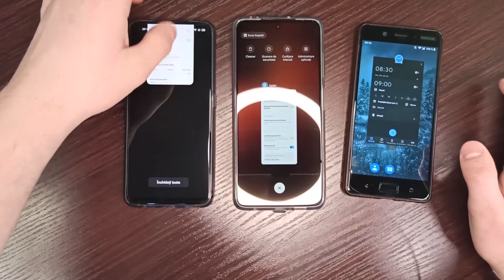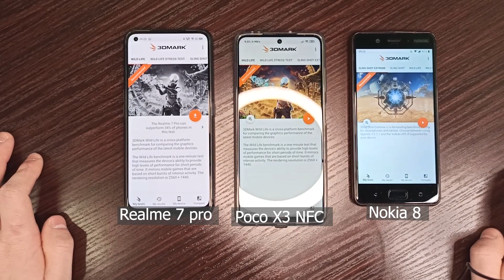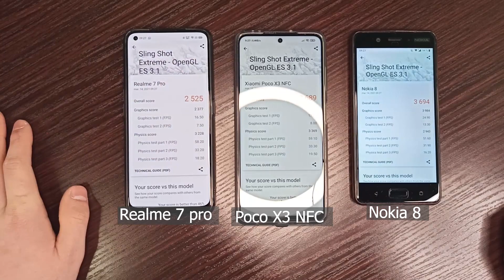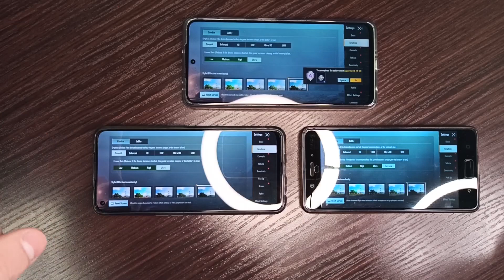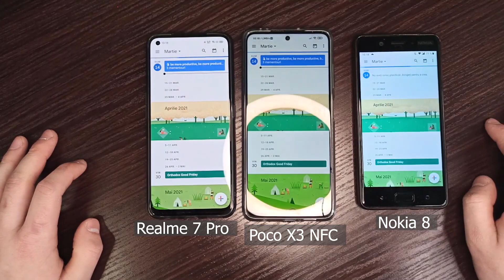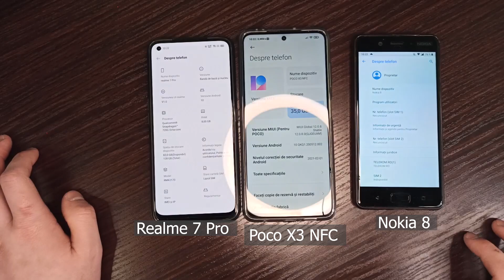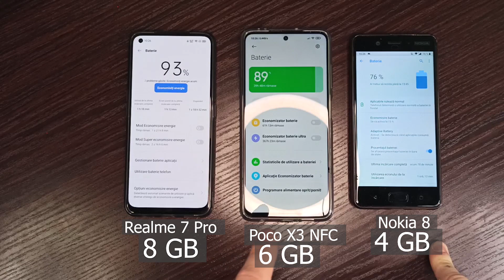Telefon de TOP vechi sau MIDRANGE actual?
Ce algem, telefon flagship din trecut sau un midrange actual? Flagship trecut vs midrange actual!
Totodată, vă explic, evident după ce vă demonstrez, care este minimul de memorie RAM suficientă pentru un telefon în 2021, dar chiar și pe viitor.